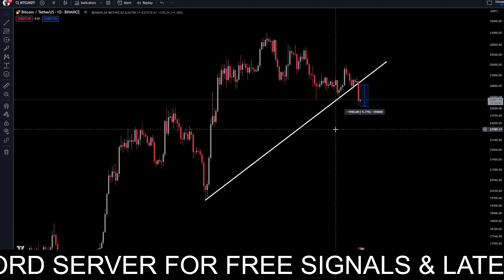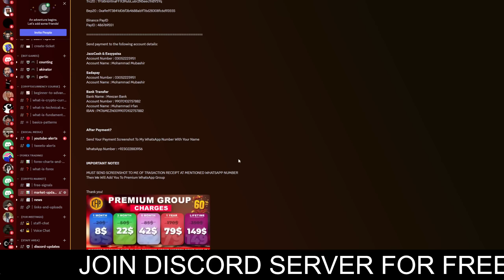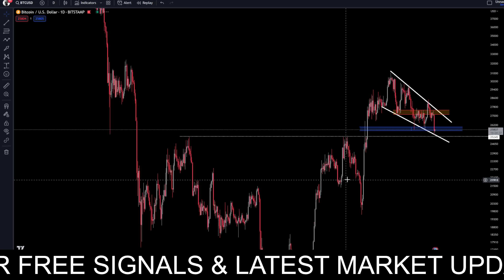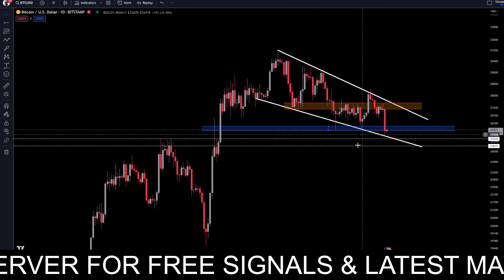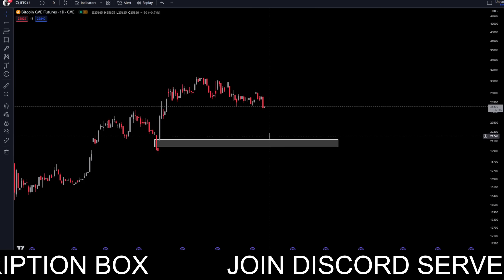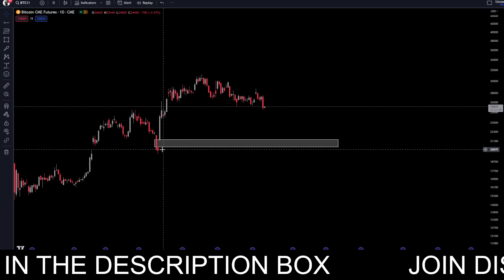Buy Bitcoin Now? | SEC VS Binance Updates | BTC Updates Today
BNX
BNX DUMP

BITCOIN BREAKOUT
BITCOIN
BITCOIN LIVE
BITCOIN NEWS TODAY
BITCOIN NEWS
BITCOIN MINING
BITCOIN PRICE
CRYPTO JARGON
BITCOIN KYA HAI
BITCOIN CRASH
BITCOIN PUMP
BITCOIN DUMP
WISE ADVICE
BITCOIN TODAY
BITCOIN CASH
BITCOIN UPDATE
BITCOIN ANALYSIS
BITCOIN PREDICTION
BITCOIN TECHNICAL ANALYSIS
BITCOIN EXPLAINED
BITCOIN UPDATE
WISE ADVICE
Openforprofit
openforprofit
BITCOIN NEWS
WISE ADVICE
OPEN4PROFIT
FED MEETING
FED NEWS